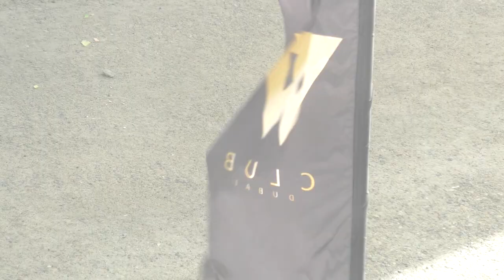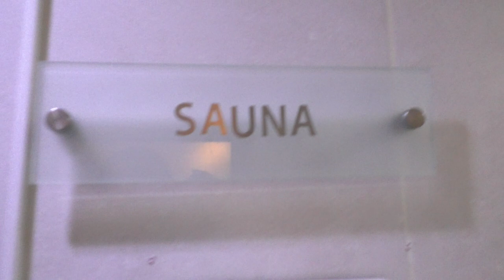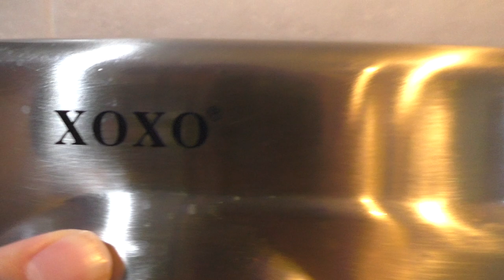Millennium Central Downtown. Quarantine In Dubai! Do not Forget Do not Forgive! Repeat!